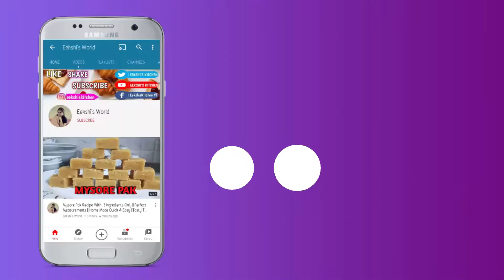Soft And Juicy Bread Gulab Jamun | With Tips | బ్రెడ్ గులాబ్ జామూన్ | Telugu Channel| Eekshi's World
Soft And Juicy Bread Gulab Jamun | With Tips | బ్రెడ్ గులాబ్ జామూన్ | Teluguchannel Eekshi's World

INGREDIENTS:
MILK BREAD
MILK PWD
ELACHI
SUGAR
WATER
TURMERIC

PLEASE...
AND
AND DON'T FORGET TO CLICK ON BELL ICON..

THANK U..